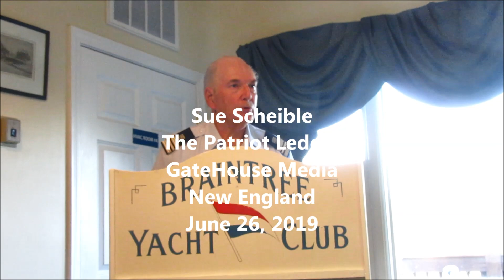Coming upon a German concentration camp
USCG Braintree Auxiliary member Pete Somers of Plymouth describes his friend Tarmo Holma's experience in April 1945 liberating the Flossenburg concentration camp in Germany with the 11th Armored Division. Holma was honored for his WWII service and also for 50 years with the USCG Auxiliary.